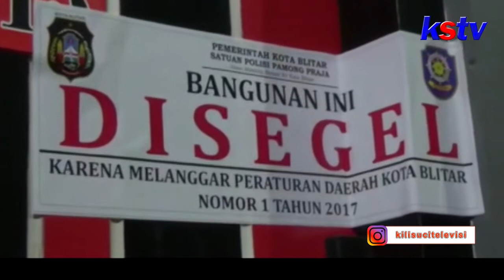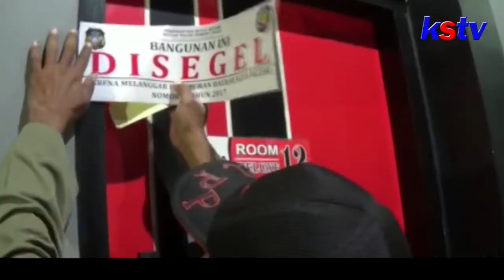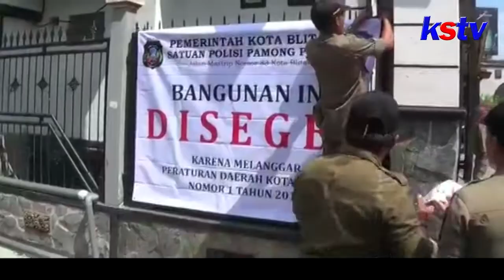BLITAR - PETUGAS GABUNGAN TUTUP DAN SEGEL CAFE KARAOKE BRILIAN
Dianggap melanggar perda tentang ketertiban umum, Pemerintah Kota Blitar menutup cafe dan tempat karaoke Brilian di Kota Blitar. Cafe tersebut ditutup dan dipasangi segel di semua pintu karaoke yang memaksa buka awal tahun ini.